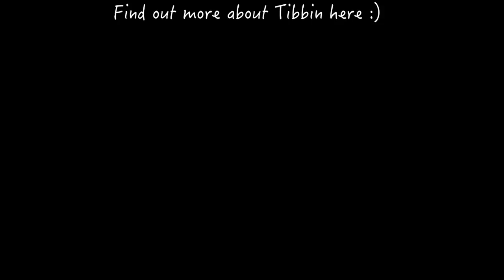Like Tiny baby's not giving up !!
Tiny's brother Tibbin perhaps is not as energetic as a 2 month old baby should be but he's not giving up.